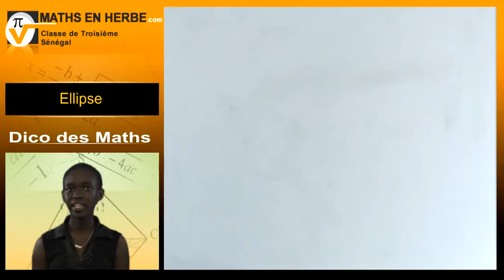Dico des Maths - 79 - Ellipse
Ellipse